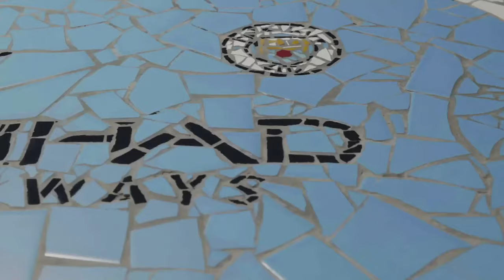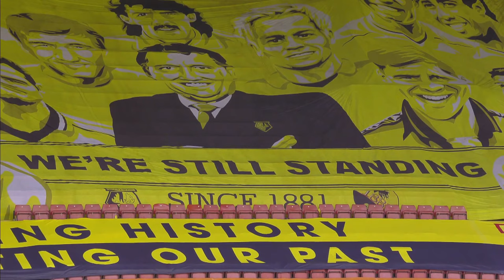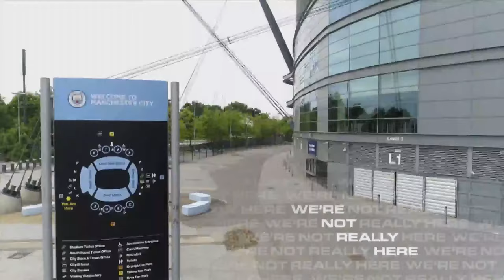LIVE | WATFORD v MAN CITY | WNRH We're Not Really Here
Jill Scott and Caroline Weir will be our studio guests for Tuesday's We’re Not Really Here live show as we take on Watford.

The pair will offer their analysis of our penultimate Premier League match of the season alongside hosts Cel Spellman and Natalie Paweleck

If you like your build up to be solely focused on City, then We’re Not Really Here is the show for you, providing you with the inside track on everything you need to know before the game gets under way.